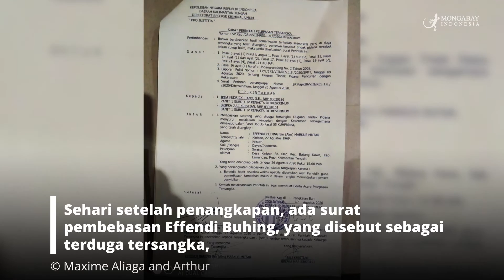Berawal Konflik Lahan, Berujung Jerat Hukum Orang Kinipan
Rabu siang, Effendi Buhing tampak duduk di teras rumah sambil mengunyah sirih saat menerima polisi dengan pakaian hitam-hitam. Dari kaos oblong, celana dan topi, berwarna hitam. Petugas tampak menunjukkan surat tugas dan surat penangkapan.

Terjadi adu argumen. Sampai kemudian beberapa aparat yang berdialog dengan Buhing menyatakan agar dibawa saja dulu. Buhing diseret tiga polisi. Suasana kampung yang sepi, mulai ramai. Terdengar tabuhan kentongan tanda memanggil warga.

Aparat kemudian bergerak cepat. Buhing terus diseret, sambil meronta-ronta ke muara jalan tempat mobil aparat berada. Di muara jalan kecil itu, dia disambut empat personel polisi bersenjata laras panjang.